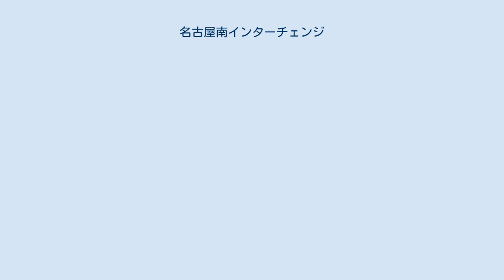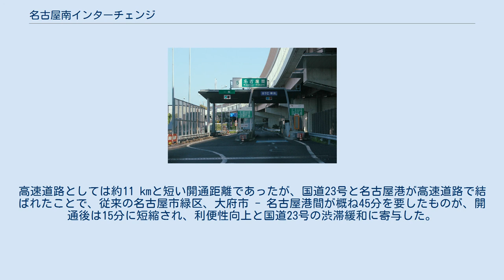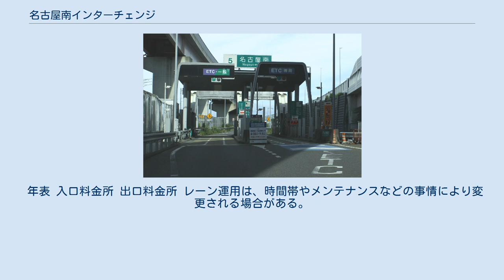名古屋南インターチェンジ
名古屋南インターチェンジ（なごやみなみインターチェンジ）は、愛知県名古屋市緑区にある伊勢湾岸自動車道のインターチェンジ、および国道23号（名四国道）のインターチェンジである。
北緯35度0分49秒 東経136度94分49秒 / 北緯35.01361度 東経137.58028度 / 35.01361; 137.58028 (名四バイパス名古屋南インターチェンジ) 座標: 経度の分が60以上です {{coordinates:}}: 経度 (lon) の値が無効です 名古屋南ジャンクションの下部に位置し、国道302号とランプウェイで結ばれている。
伊勢湾岸自動車道の名古屋南ICとは離れており、伊勢湾岸自動車道名古屋南ICが接続する愛知県道50号名古屋碧南線へ連絡する場合は、隣接する共和IC を利用する必要がある。
 四日市JCT方面への入口と同方面からの出口のみをもつハーフインターチェンジである。
当該ICから豊田JCT方面へは連絡しないため、隣りの豊明ICを利用する。
 名古屋南JCTを併設する関係上、出入口とはJCTの側道で連絡する。
また、共和ICと一部ランプウェイを共有している。
このインターチェンジ入口から名二環上社方面や名古屋高速高辻方面へは行けないので注意が必要である（該当する車は当ICへ流入することなく、そのまま国道23号を走行のうえ国道302号および名古屋高速大高入口へ分岐する）。
また、名二環、名古屋高速から当ICに降りることもできない。
出口は国道302号に接続しないため、利用者は手前の大府ICで国道302号に流出する。
 なお、隣の豊明ICでは構造上、愛知県道57号への接続は不可のため、豊明市街へは行けない。
このため、四日市方面と豊明市街間のアクセス経路として名古屋南ICが位置付けられている。
 名古屋南ICは1998年3月に伊勢湾岸自動車道として初めて開通した時の下り線側の起点として開設された。
なお、上り線側の終点は大府ICであった。
高速道路としては約11 kmと短い開通距離であったが、国道23号と名古屋港が高速道路で結ばれたことで、従来の名古屋市緑区、大府市 - 名古屋港間が概ね45分を要したものが、開通後は15分に短縮され、利便性向上と国道23号の渋滞緩和に寄与した。
 年表 入口料金所 出口料金所 レーン運用は、時間帯やメンテナンスなどの事情により変更される場合がある。